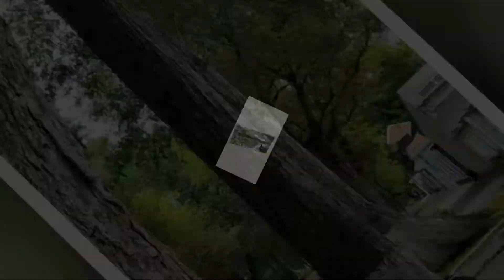Trà Vinh đêm lá rơi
Nhạc và Lời: Hồ Tĩnh Tâm
Phối khí: Thành Công
Ca sĩ: Phú Long